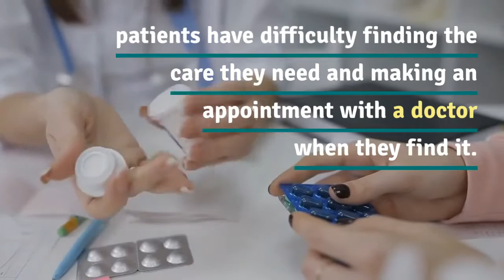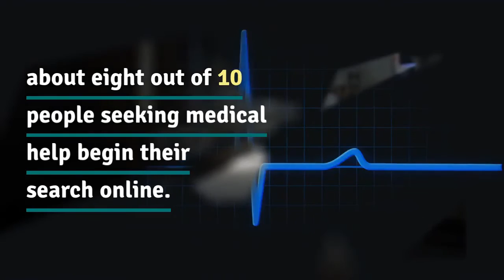Health Insurance Websites - Like the article on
Like the article on Kevin®. com, insurance company websites - where patients find doctors who are not related, are highly qualified, specialize in a patient's medical needs and admit new patients - are full of inaccurate and outdated information, allowing them to find the right provider who can see you on time - a tedious process.